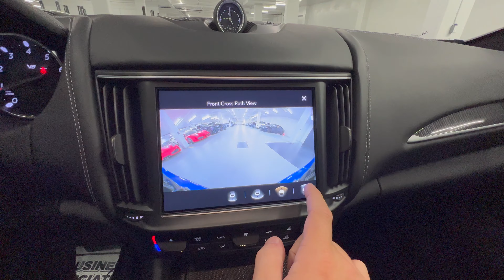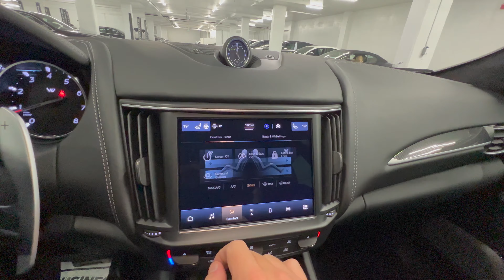2021 Maserati Levante GTS - Walkaround